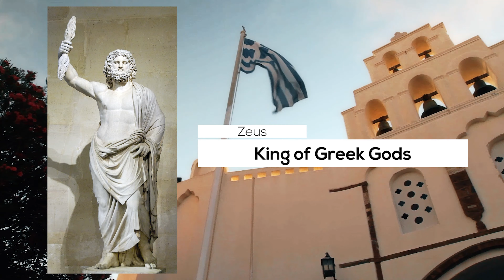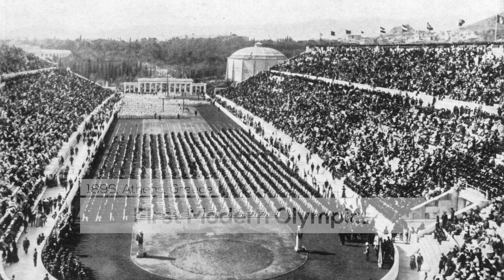History of Olympics | History Mystery and Facts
India at Olympics
This video describes the history of the Olympics along with its Features & Olympic Symbols

/**Ignore Keywords**/
Olympia
Olympic games
History of Olympic games